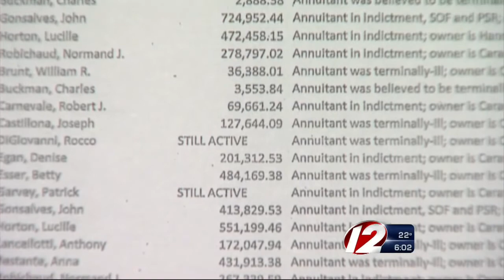Caramadre sentenced to six years in prison